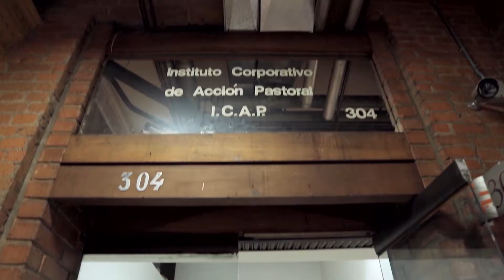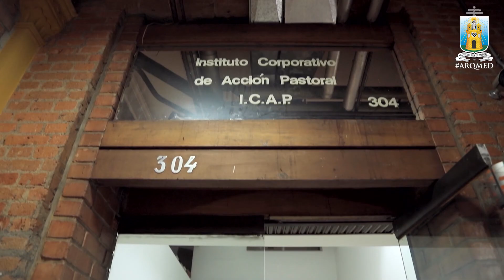ICAP - Arquidiócesis de Medellín (7 de julio 2017)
El ICAP es el Instituto Corporativo de Acción Pastoral de la Arquidiócesis de Medellín, se encarga de aprovechar e integrar los recursos económicos y financieros de las parroquias y entidades arquidiocesanas para el cumplimiento de sus fines económicos y sociales

“Al día con la Iglesia” Se transmite por el canal Tele Vid de martes a viernes a las 9:00 a.m. con repetición a la 7:25 p.m.